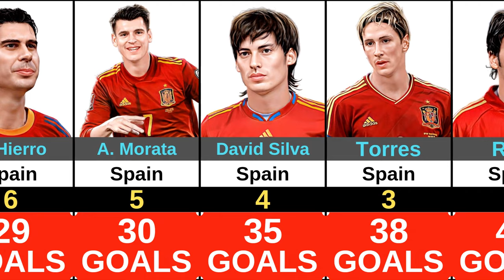Spain All Time Top 30 Goal Scorers ( Andres Iniesta, Pedro, David Silva, Raul Gonzalez, Morata )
Hello everyone. In this video, we will watch the 30 players who scored the most goals in the history of the Spanish national football team. This national team also has many world-famous football players. David Villa, Sergio Ramos, Raul Gonzalez, Fernando Torres, and other stars are on the team. The 30 players mentioned in the video contributed to Spain's rich football history. So, let's see who the 30 players were and how many goals they scored.